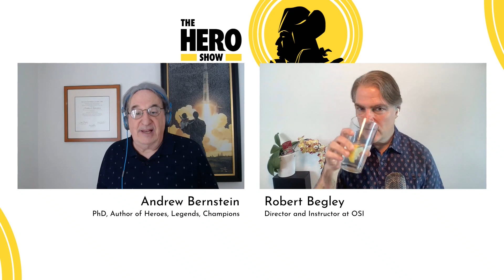The Duchess Who Stood for Liberty | The Hero Show, Ep 97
Katharine Atholl, the Scottish Duchess, upheld freedom of the individual and criticized totalitarian states. In 1931 she condemned the Soviet-induced famine in Ukraine and later that decade she warned against dictators such as Hitler and Mussolini.

Are you interested in learning about Ayn Rand's Objectivism?

Real Heroes by Lawrence Reed